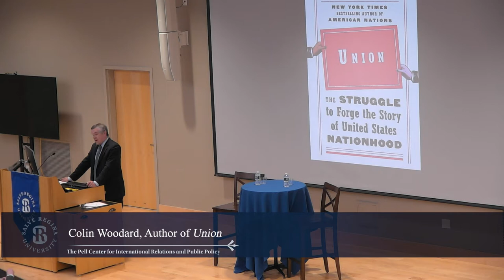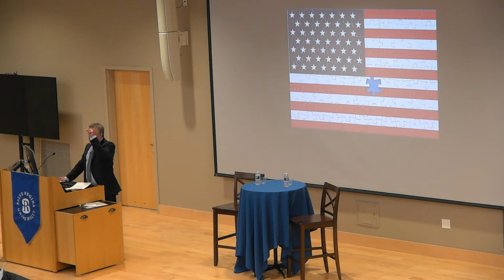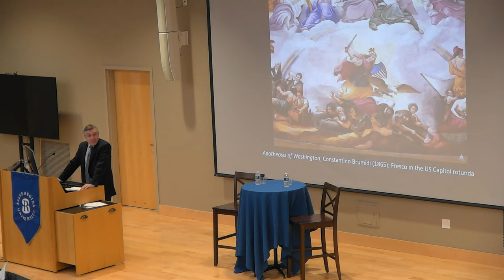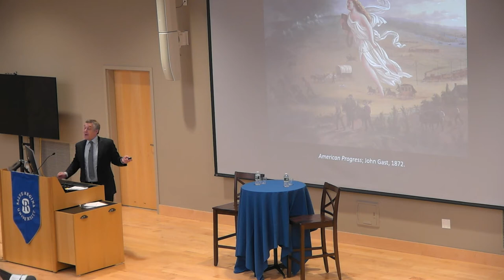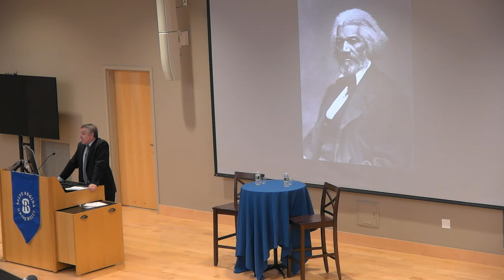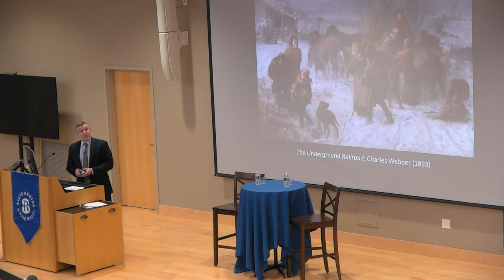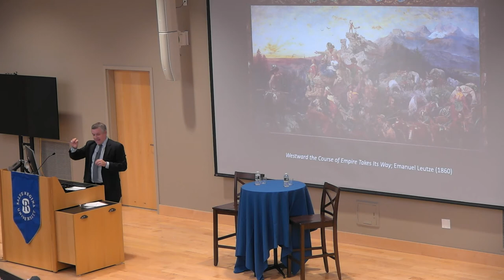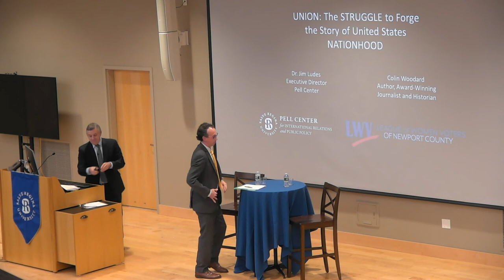Union: The Struggle to Forge The Story of United States Nationhood with Colin Woodard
New York Times bestselling author, historian and Pell Center Visiting Senior Fellow Colin Woodard discuss his latest book, "Union," on the importance of a national narrative for our American democracy.